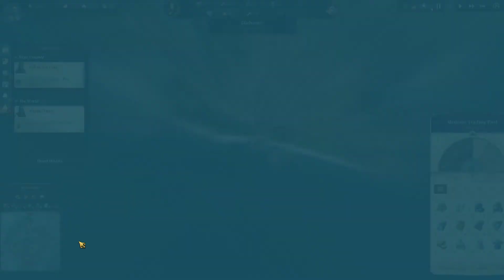Let's Play - Anno 1800 - Part 12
Beer woes!, this video got a copywrite claim at about the 2 min till 4 minute mark so please enjoy a short musical interlude courtesy of DJ Williams

During the interlude I setup a trade route from Ditchwater to the new world.